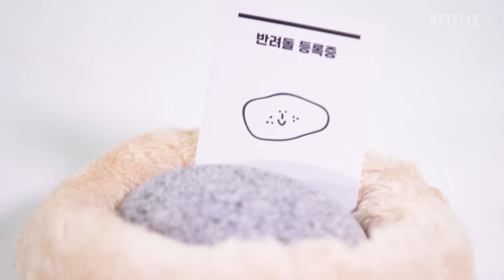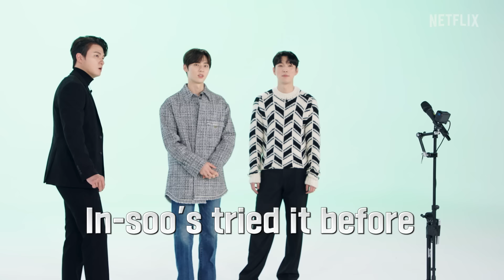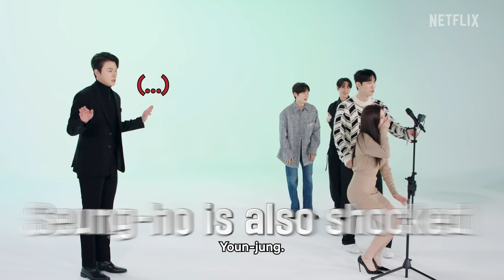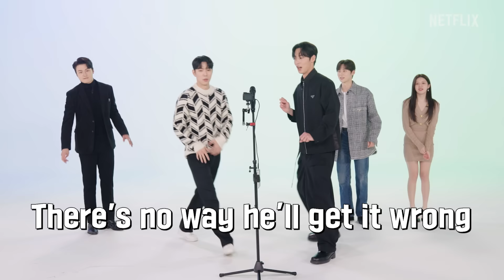(Part 2/2) Cast of Alchemy of Souls Part 2 gives their all to win prizes | Got It From Netflix [EN]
Forget the magic of Daeho, nothing is as powerful as Shin Seung-ho’s vocal cords 😂 Join Lee Jae-wook, Go Youn-jung, Hwang Min-hyun, Shin Seung-ho, and Yoo In-soo as they continue their battle to keep their prizes safe in this second part of Got It From Netflix! Congratulations to our magical fivesome on winning themselves a nice batch of prizes (and we hope they don’t forget to share the spoils with their moms 😉)